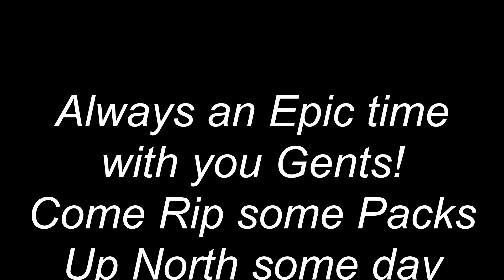Last Packs with Rowdy Boys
Thanks for Putting up with my Shenanigans for three years Boys!
Rowdy Kwads for Life!!!